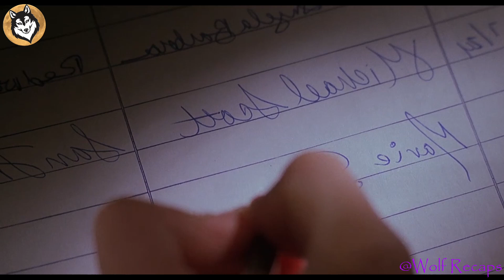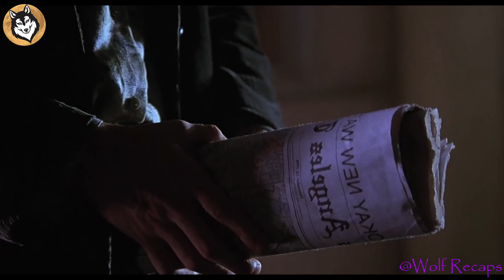A Psycho who masturbates while watching women from his secret hole